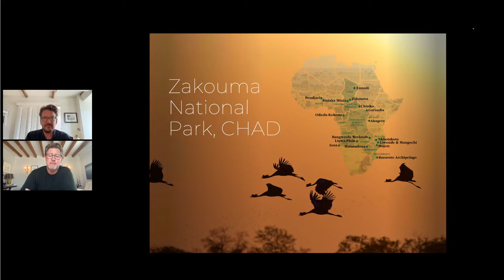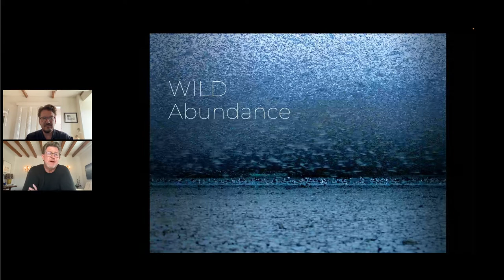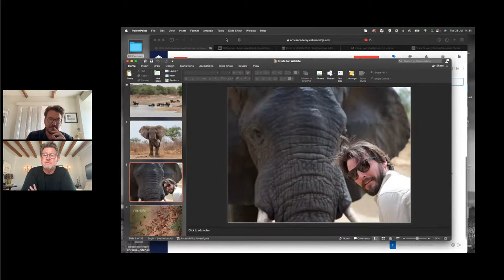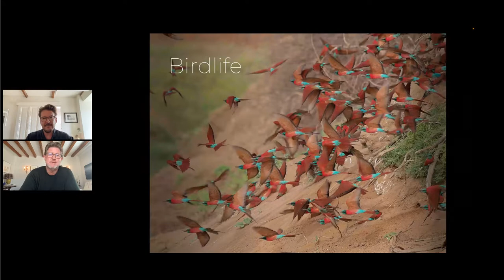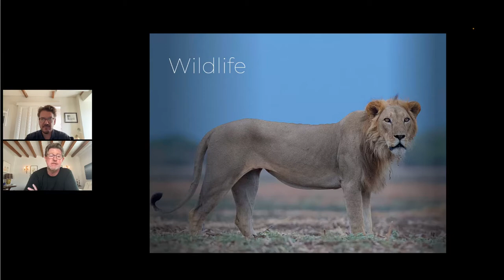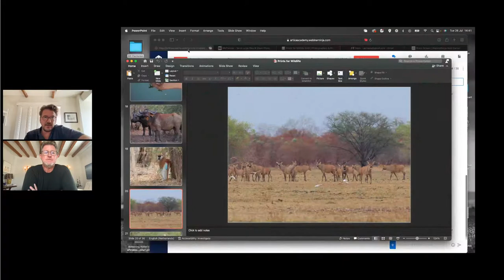Photographers Spotlight: Live Talk with Michael Lorentz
In our webinar series "Photographers Spotlight", we chat with wildlife photographers from all over the world, all of whom have contributed to previous editions of Prints for Wildlife.

About the photographer:
Michael Lorentz was born with a naturalist’s heart and curiosity, he has devoted more than 35 years to guiding safaris across the African continent and beyond. In that time, he has journeyed to landscapes as disparate and remote as the teeming floodplains of Chad and the windswept dunes of the Namib Desert.

His bush career started in 1985 in South Africa’s Timbavati Game Reserve, followed by 15 years guiding and running lodges in the Okavango Delta. In 2000 he launched Passage To Africa, an award winning travel design company that specialized in privately guided safaris across much of Africa. Michael sold his shares in the company in 2019 and now runs his safaris through his new business, Safari by Design.

Whilst Michael is a pan-African specialist, he works closely with expert guides in other wilderness areas worldwide and arranges trips beyond Africa’s shores that could be ticked-off on many a bucket-list, including Antarctica and the Galapagos.

Bringing the same guiding principles of respect, empathy, intuition and understanding to his other passion, photography, Michael has been able to bring us closer to the natural world, and in so doing uses his lens to showcase critical conservation initiatives. His work has been featured in several publications, as well as in the Smithsonian National Museum of Natural History in Washington DC

Michael works closely with numerous Conservation organizations, including African Parks, the Ellen Fund, the Dian Fossey Gorilla Fund, the Big Life Foundation and Conserve Global, to both raise awareness and direct funding to some of the most effective conservations projects on the continent.

About Prints for Wildlife:
Prints for Wildlife is a fundraiser aiming to ensure protected areas continue to deliver benefits to people and wildlife. 170+ photographers have joined since the first edition in 2020 for one goal - to give back to conservation. Since 2020, we have raised 1,75 million dollars through print sales. 100% of the proceeds (after printing and handling) go directly to African Parks, a non-profit that manages 20 parks in 11 African countries on behalf of governments.